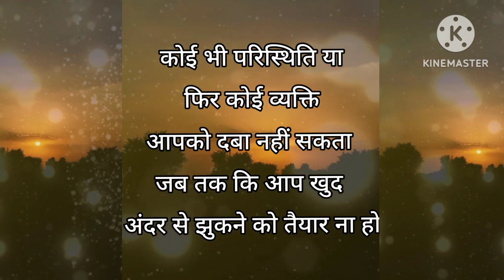परिस्थितियों से डरो मत| Gopal Bargali|Motivational Video|Motivational Status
Hello Guys Welcome back To Another Video of Motivation,

इस वीडियो से आपके मन को शांति और सुकून मिलेगा, और आपकी जिंदगी को एक नयी दिशा की ओर सोचने को प्रेरित करेगा |
All Quotes

Motivational Video

Motivational Shorts

Motivational Video on Study

Motivational Video Neet

Self Motivational videos in Hindi

Powerfull Motivation

Powerful Motivational videos in Hindi

Motivational quotes in Hind

Motivational videos in Hindi for Students

Powerful Motivational videos in Hindi download

Motivational video in Hindi for success

Motivational video in Hindi short stories

Motivational video for life in Hindi

Motivational quotes in Hindi by sonu danodia

Inspirational quotes

Inspirational video

Inspir by watching this video

Motivational video in hindi status

best motivational video for life improvement.